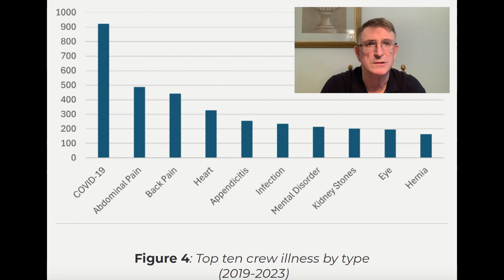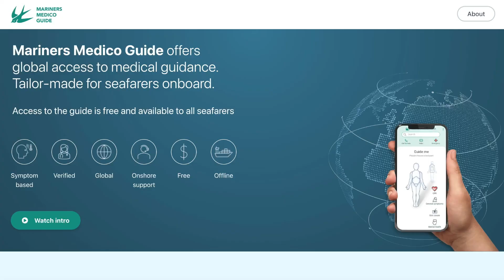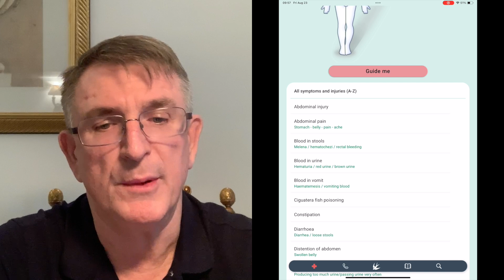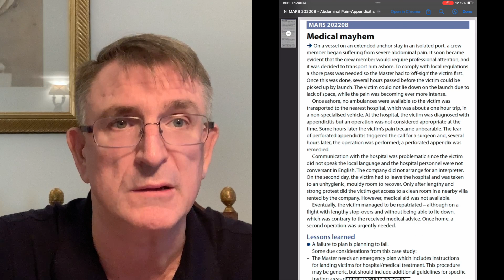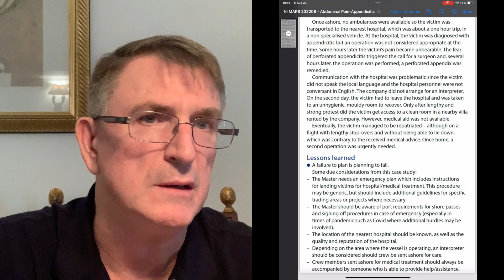Crew Health Alert - Appendicitis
Appendicitis is one of the top 5 illnesses P&I clubs receive as claims.  It is also one of the more frequently misdiagnosed illnesses.  As a potentially life threatening illness, this is to the detriment of best patient care.  Therefore, both Gard P&I and West of England P&I have published guidance to assist seafarers in identifying and dealing with shipboard cases of appendicitis.

West P&I - New REACT! Loss Prevention Poster Published on Appendicitis